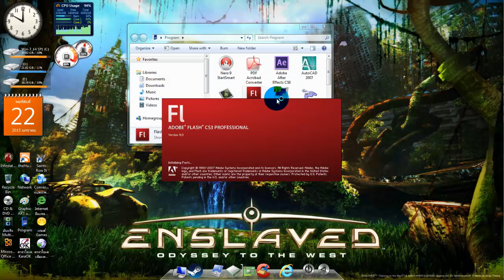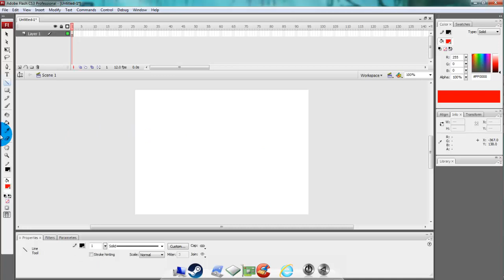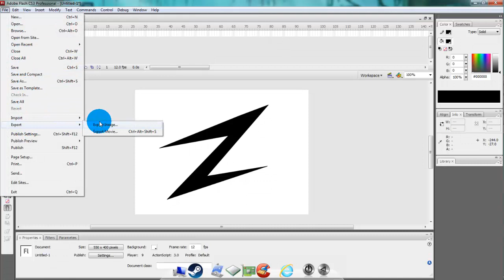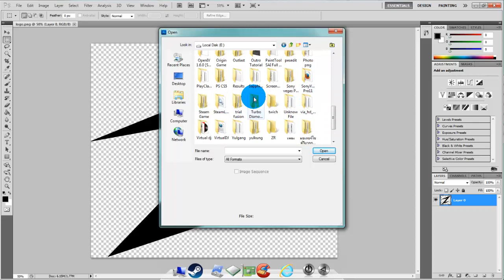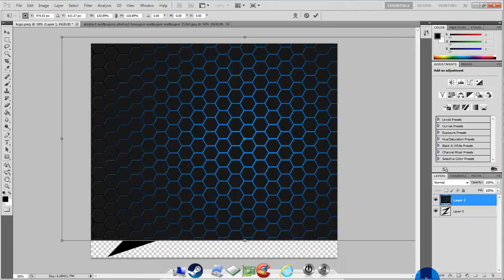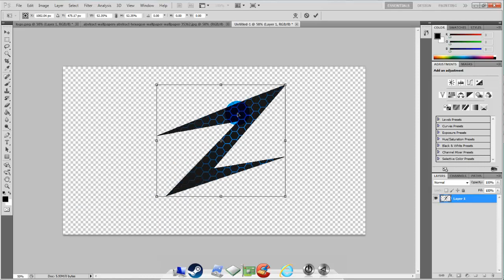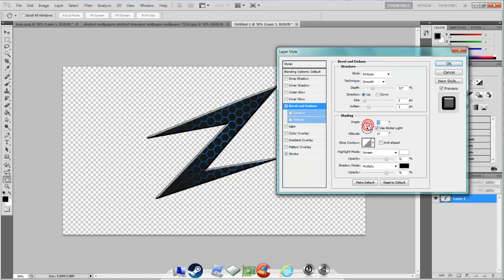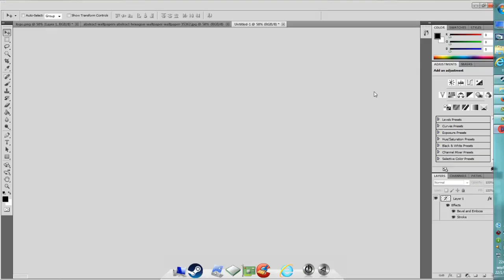ZS:Make logo tutorial by Adobe Flash+Photoshop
หวังว่าtutorialนี้จะเป็นประโยชน์กับคนที่กำลังหัดทำโลโก้ และสร้างสรรค์โลโก้ได้นะครับ

ดูแล้ว ถ้าชอบ! ก็อย่าลืมกดsubscribeกันด้วยนะฮับ ผมจะมีผลงานใหม่ๆ มาให้รับชมกัน

มีอะไรถามผมได้ทางSkype:ZEARO SONICZ